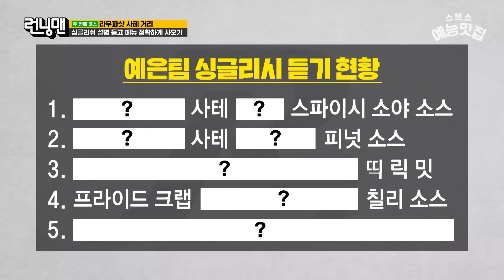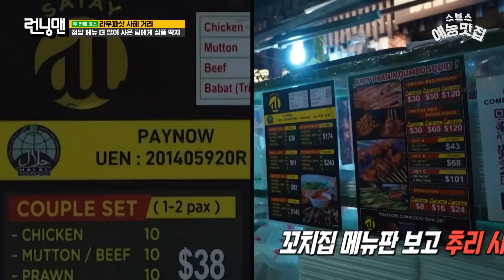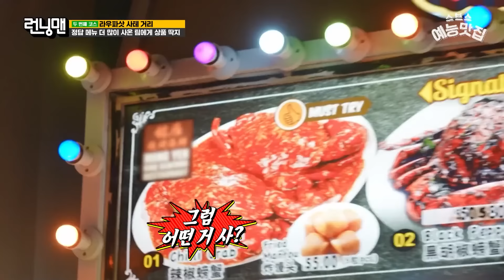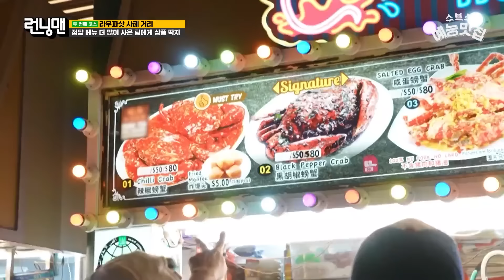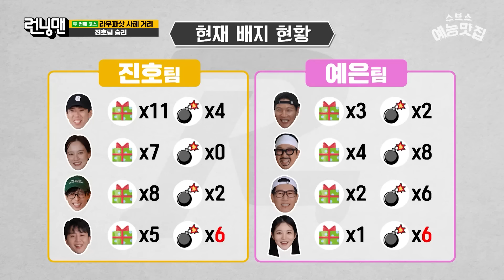슬릭백 사망 선고 완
⏰ 매주 일요일 오후 6:20